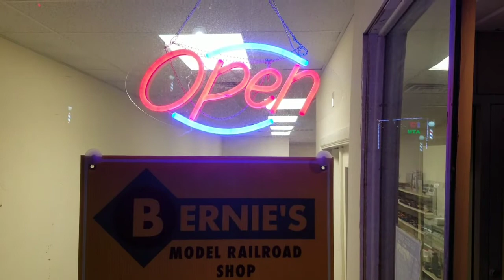Santa Parade Jessup, Pa 2020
Santa Parade passes Bernie's Model Railroad Shop in Jessup Pennsylvania.